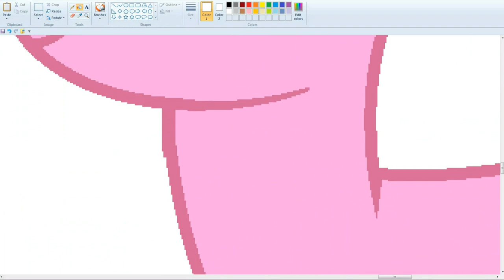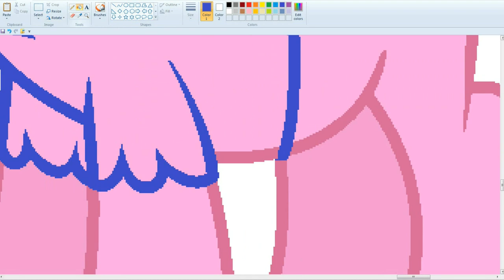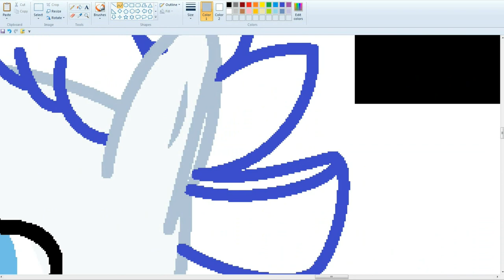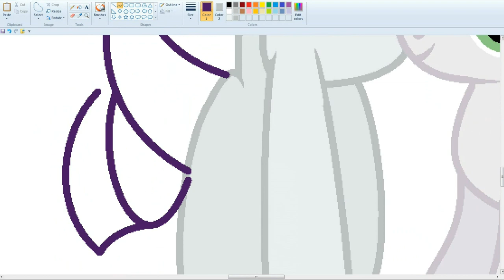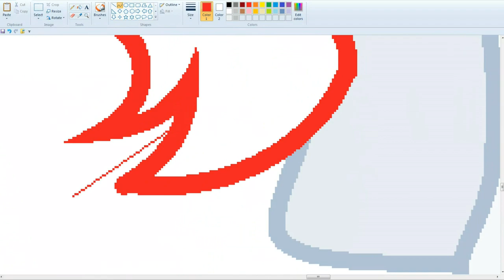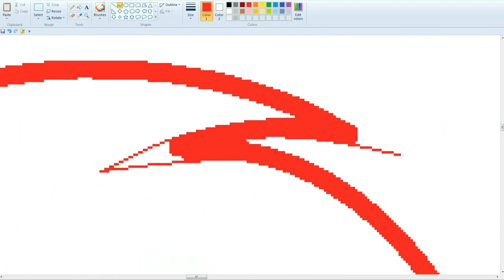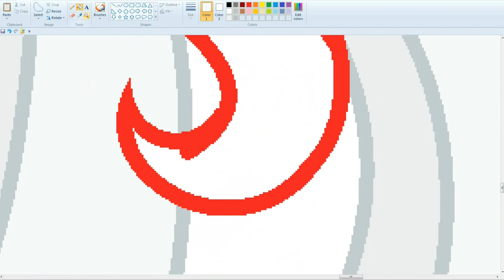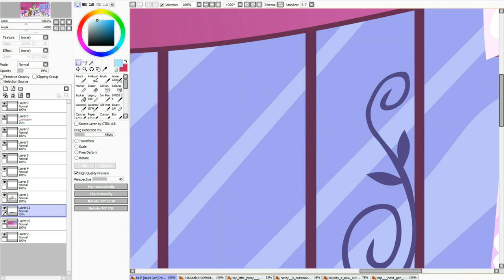MLP [Next Gen] The Rarity Family (Base Edit)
For video shooting:
Bandicam
For drawing:
MS Paint and Paint Tool SAI.
Programs for video editing:
   Song   ♫